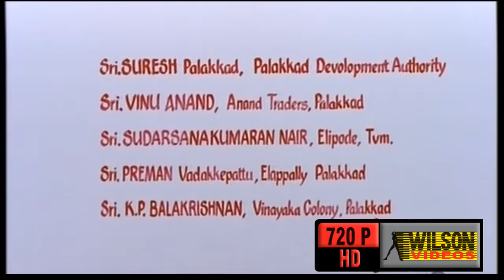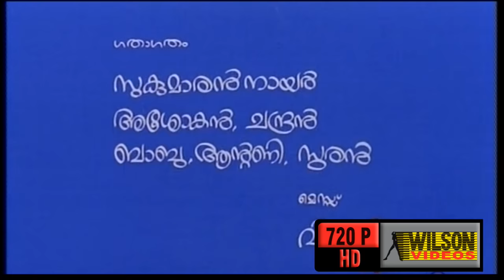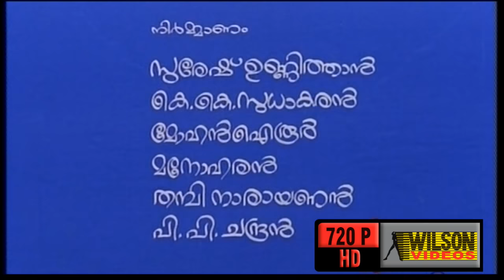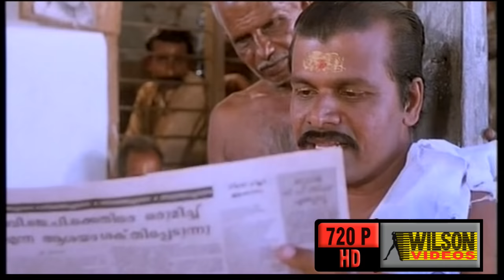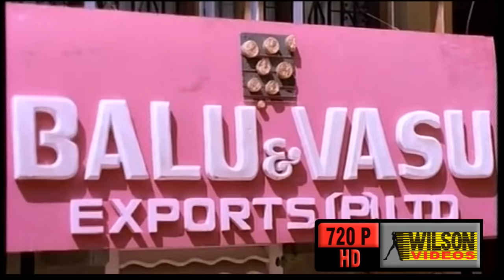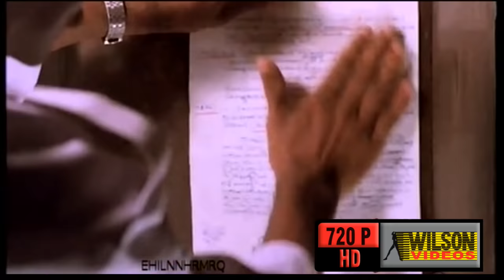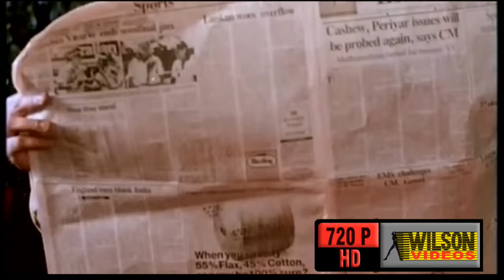Bhagyavan Malayalam Full Movie | Sreenivasan | Sithara | Comedy Movie | HD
Bhagyavan is a 1994 Indian Malayalam film, directed by Suresh Unnithan and starring Sreenivasan and Sithara in lead roles.
Balu(Sreenivasan) is a post graduate; but unemployed. He is active in local youth club while waiting for a job. He spends his time with friends Mathachan(Jagathy Sreekumar), Rahulan(Vijayaraghavan) and Jose (Premkumar) rehearsing a drama for temple festival. His fiancé Ammu (Sithara) and mother (Adoor Bhavani) are worried about his irresponsible nature.

Name : Bhaagyavaan
Director : Suresh Unnithan
Actor : Sreenivasan
Actress : Sithara
Story : C Radhakrishnan
Producer : Suresh Unnithan
Lyricist : ONV Kurup
Banner :  Oasis Movies
Year : 1994
Copy Right : Wilson Audios & Videos